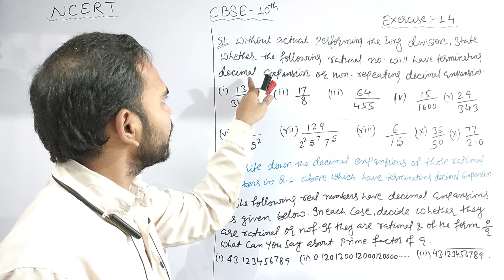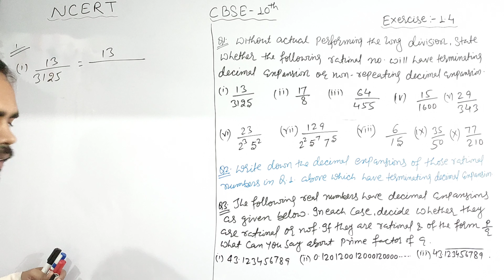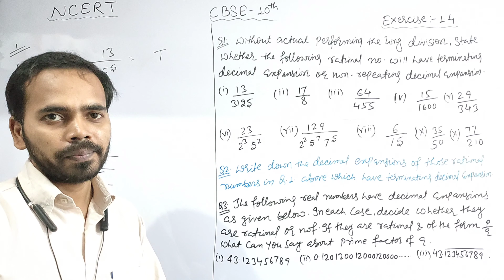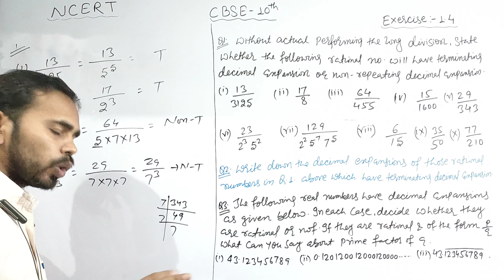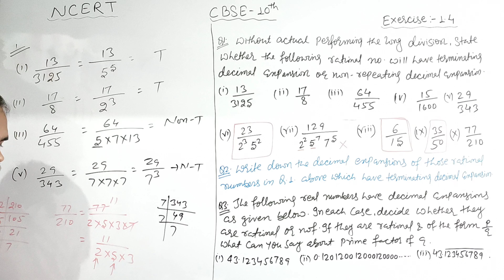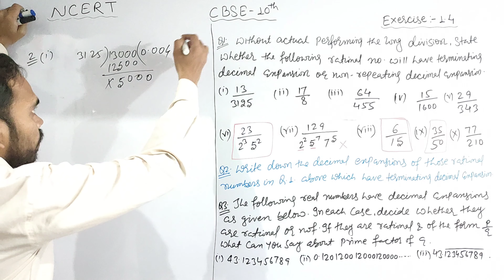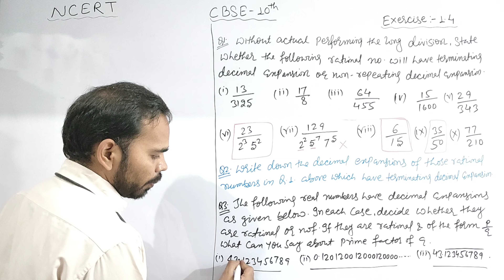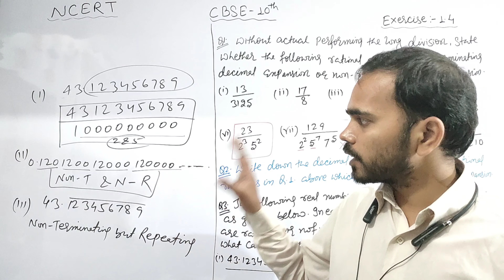Real Number Class 10 NCERT Solution | Ex.- 1.4 | Que. No.- 1, 2, 3 | CBSE |Nvc4Math